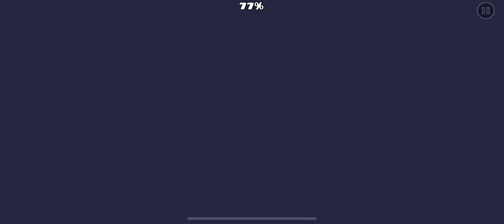(GD) Rosamelano by mrjedi (unrated demon)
Feels a bit aimless overall, but looks decent enough and has some interesting texture work later on, particularly with the cobwebs.
(attempts: 36) (id: 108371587) (easy demon)